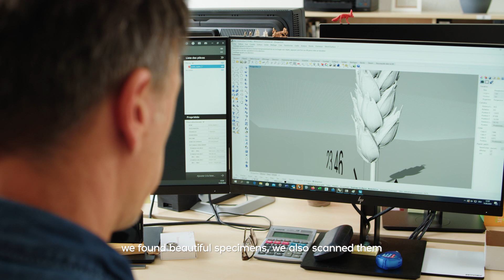The Creation of Luxury Innovation Award Trophy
This true masterpiece is designed by famous Swiss Artists Roger Pfund and Created  by Altmann Casting, Biel Switzerland.
Presented by: Luxury Venture Group

Inspiration of the Trophy:
The sheaf of wheat is a symbol of happiness, prosperity, fruitfulness of the earth, fertility of the soul which is open to light. The ear of wheat is a transmitter, a carrier of life, a symbol of growth and fruit-bearing. It is universally considered as the manifestation of physical and spiritual fertility. For millennia, wheat has been a universal symbol of nutrition in many cultures, a basic food. In many mythologies, the gods of agriculture and fertility carry wheat as one of their symbols, such as the Egyptian Osiris, the Roman Ceres or the Greek Demeter. Wheat is the oldest cereal cultivated by humans.